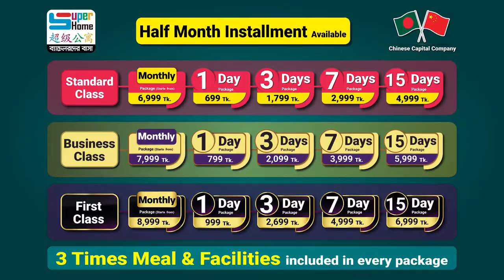মাসে মাত্র ৬,৯৯৯ টাকায় ৩ বেলা খাওয়া, এসি রুমসহ ৩০টিরও বেশি সুবিধা | 1/3/7/15 days & monthly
আপনি কি চাকুরীজীবী/ স্টুডেন্টস/ ডাক্তার/ ব্যাংকার, বাসা খুঁজতে খুঁজতে ক্লান্ত ? আপনার জন্য রয়েছে "সুপার হোম"। ৩ বেলা খাওয়া, এসি রুম, লন্ড্রি সার্ভিস, রিডিং রুম সহ ৩০টিরও বেশি সুবিধা।

মান্থলি প্যাকেজের পাশাপাশি রয়েছে ১/৩/৭/১৫ দিনের প্যাকেজ।

উত্তরা, মিরপুর, বাড্ডা, বারিধারা ও শাহবাগে ছেলেদের এবং মিরপুরে একটি মেয়েদের জন্য রয়েছে সুপার হোমের" শাখা। ঝামেলাহীন জীবন যাপনে আপনার অপেক্ষায়। এখানেও রয়েছে ২/৩/৪ জনের রেগুলার রুম, এবং মাল্টিফাংশনাল বেডিং।
1 Day Package- 699 Tk. ( No extra fee needed)
3 Days Package-1,799 Tk. ( No extra fee needed)
7 Days Package- 2,999 Tk. ( No extra fee needed)
15 Days Package- 4,999 Tk. ( No extra fee needed)
1 Day Package- 799 Tk. ( No extra fee needed)
3 Days Package-2,099 Tk. ( No extra fee needed)
7 Days Package- 3,999 Tk. ( No extra fee needed)
15 Days Package- 5,999 Tk. ( No extra fee needed)
1 Day Package- 999 Tk. ( No extra fee needed)
3 Days Package- 2,699 Tk. ( No extra fee needed)
7 Days Package- 4,999 Tk. ( No extra fee needed)
15 Days Package- 6,999 Tk. ( No extra fee needed)